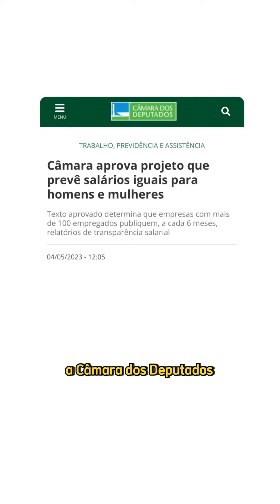Deputados aprovam igualdade de salários entre mulheres e homens.